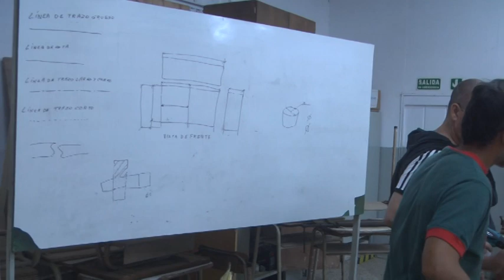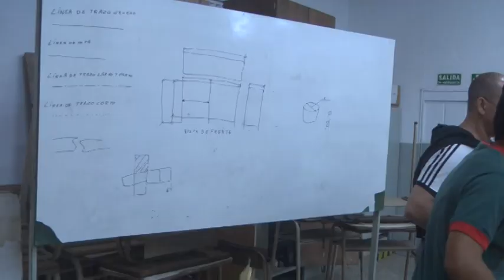CLAUDIO SPOTTI – ESCUELA PRIMARIA PARA ADULTOS “ARTEMIO GROSSO”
TALLER DE CARPINTERÍA EN LA INSTITUCIÓN EDUCATIVA